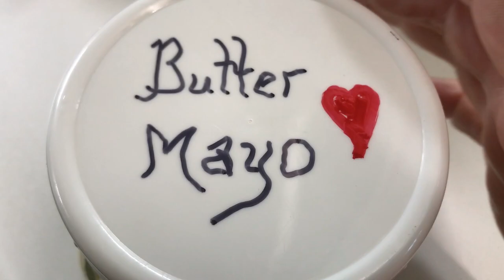Raw Liver Pate Recipe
Ingredients:
1/8 cup butter mayo
2 tsp raw dehydrated liver powder
Method:
Blend until smooth. Use it as a spread for sourdough bread, lettuce wraps, egg-wiches, or dollop over eggs.
To ferment this recipe, add a tsp of fermented milk kefir whey and leave to ferment in the fridge for 1-2 weeks.